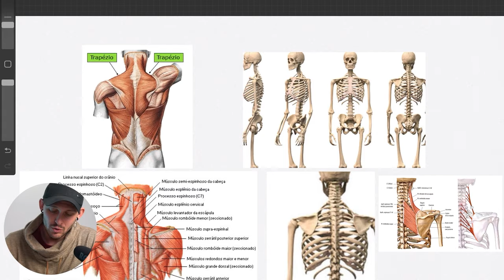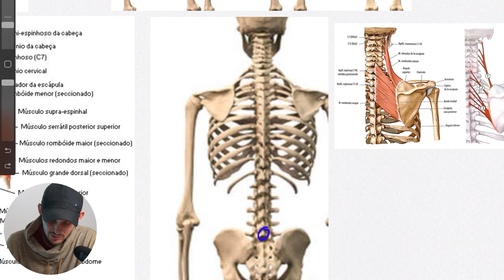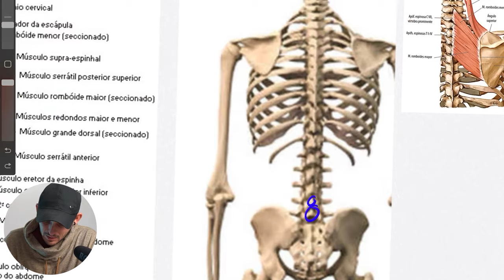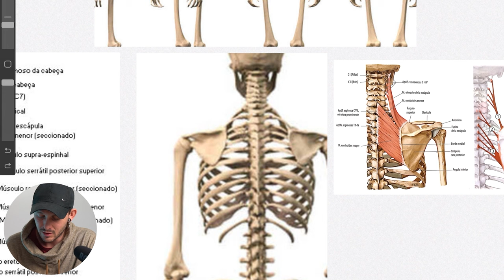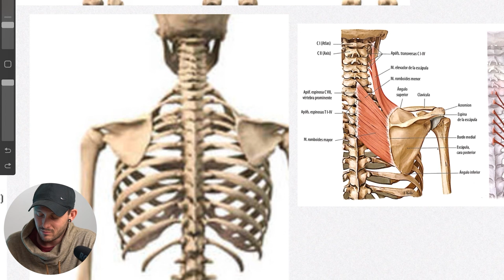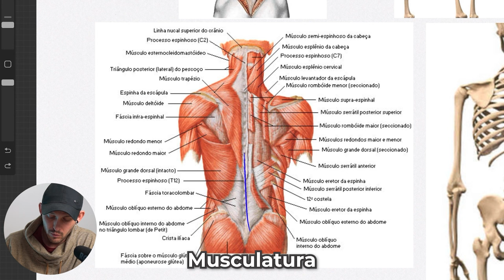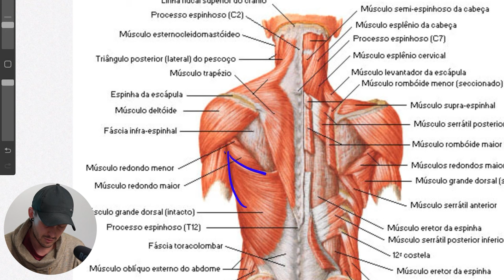¿Cómo DIBUJAR ESPALDAS de forma REALISTA? (muy fácil)